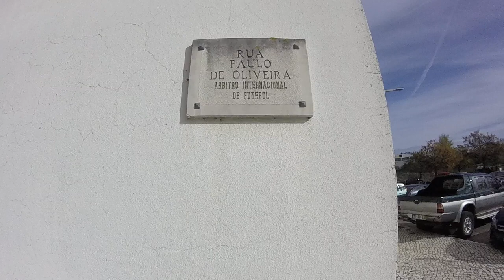Take 2 da Rua Paulo de Oliveira - Take 2 of Paulo de Oliveira Street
EN - Video 6 of 16, recorded whit a GoPro Hero, in 720p 50fps.

FR - Vidéo 6 sur 16, enregistré avec une GoPro Hero, en 720p 50fps.